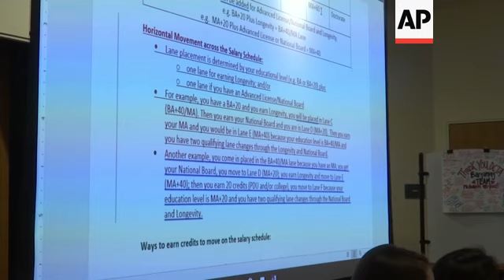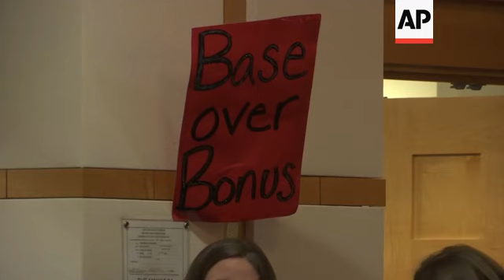Denver teachers, officials hopeful deal is near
(13 Feb 2019) Denver school administrators and teachers are making progress as they try to end a three-day strike but still must address a major hurdle regarding educators' pay.
The bargaining team representing teachers agreed Wednesday afternoon with much of the school district's proposal regarding how teachers can increase their pay based on experience, education and training over time.
There is still no agreement yet on a top district priority: Bonuses for teachers in high-poverty schools and other schools the district prioritizes.
Teachers want lower bonuses to free up money for better overall salaries.
Teachers said retention data from those schools shows that bonuses alone will not help keep educators there. They suggested smaller class sizes, improved leadership and a focus on student services will have a larger impact.